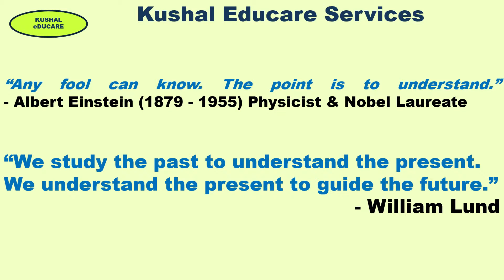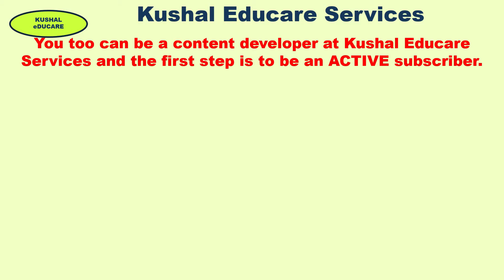Know about "BANDS OF BRIGANDS" The French Revolution Class IX NCERT HISTORY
Social Science is a very important subject for a number of competitive exams like NTSE, NDA, CDS, IAS etc. Once you understand the basic concepts of Social Science, you will find them useful throughout your (in career and daily) life. This video explains the term "BANDS OF BRIGANDS" which is given in the chapter on French Revolution in Class IX NCERT History Textbook India and the contemporary world I.
The solutions are provided (free) by KushalEducareServices for the benefit of students who are unable join our classroom programme. Please subscribe this channel and press bell notification so that you can be notified as soon as a video is uploaded else you will have to do a SEARCH using Key words which makes the process of discovering a lot more difficult and you may risk out losing some important lecture.